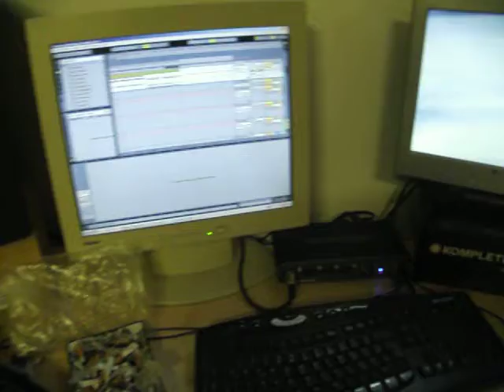Leisure-B studio set up 2012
Short tour through the studio yo!